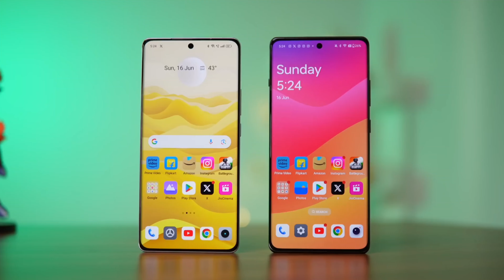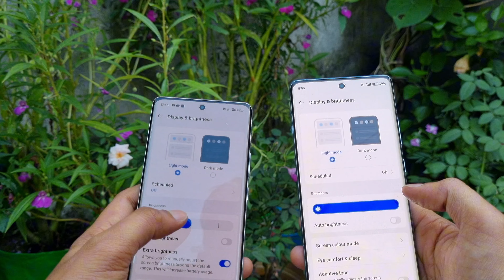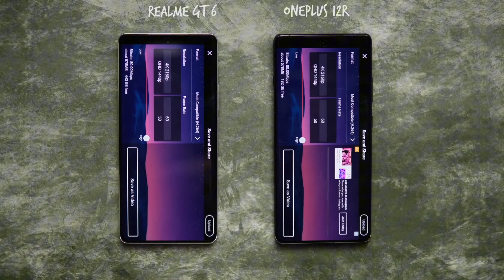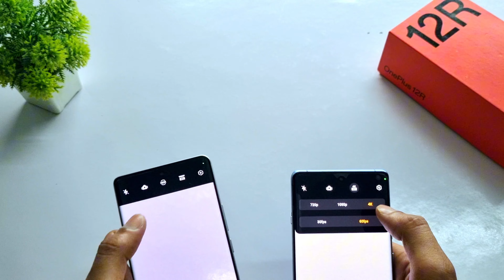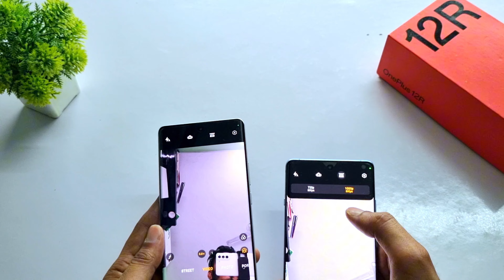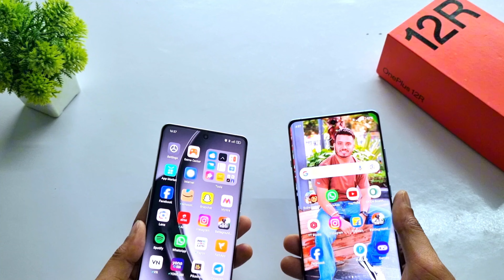Realme GT6 Vs OnePlus 12R Full Comparison in Hindi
Hi Dosto
Aaj ki Video Mai Ham baat karenge Realme GT6 or OnePlus 12R ke bare mai or dono hi smart phone ka comparison karenge Or mane btaya hai ki in dono hi smart phone mai se kon sa smart phone jada better hai toh video ko end Tak dekhna video achi Lage toh like share and comment karna na bhulna bki channel ko bi subscribe kar Dena dosto ❤️